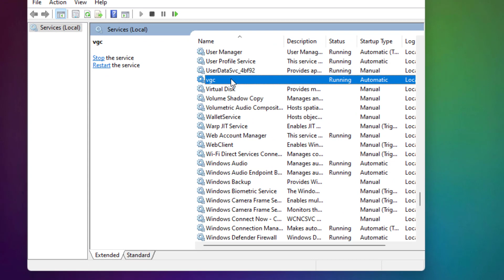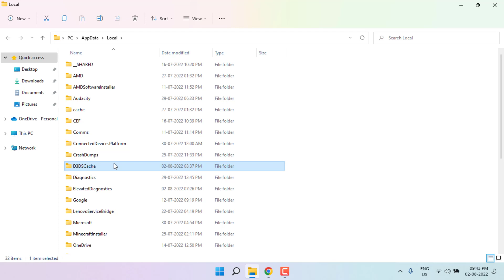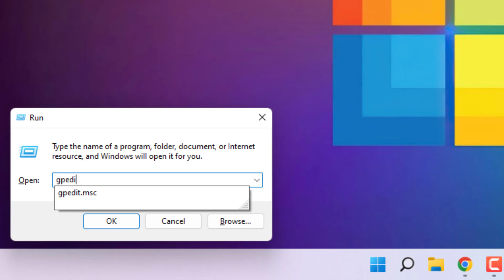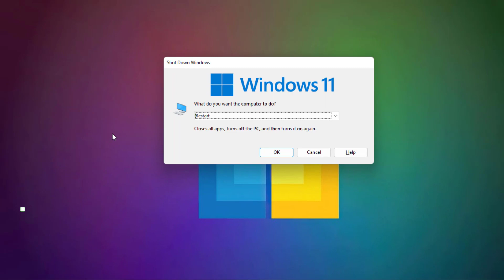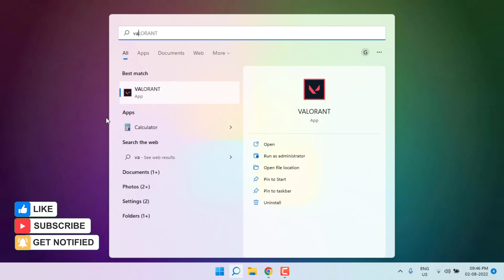3 Easy Ways to Fix Valorant Requires TPM Version 2.0 and Secure Boot to be Enabled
How to Fix This Build of Vanguard Requires TMP Version 2.0 and Secure Boot to be Enabled in Order to Play error in Windows 11
3 Easy Ways to Fix Valorant Requires TPM Version 2.0 and Secure Boot